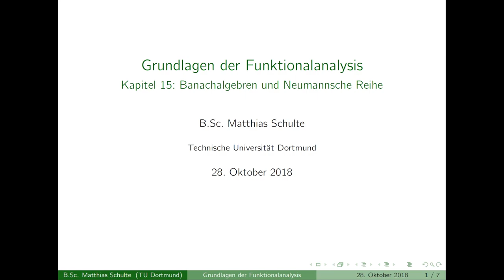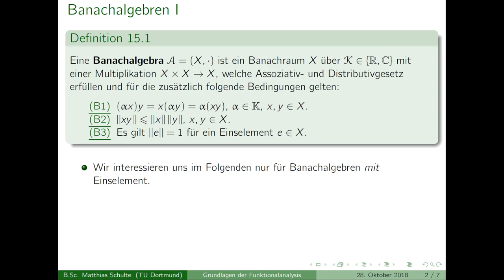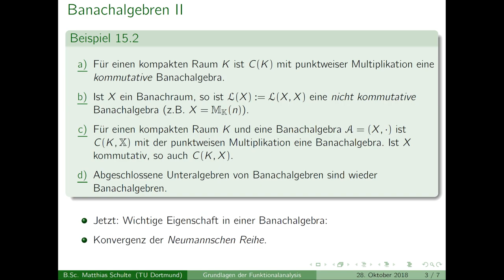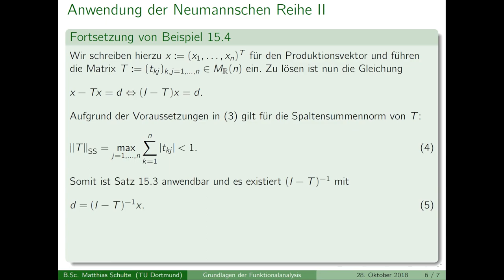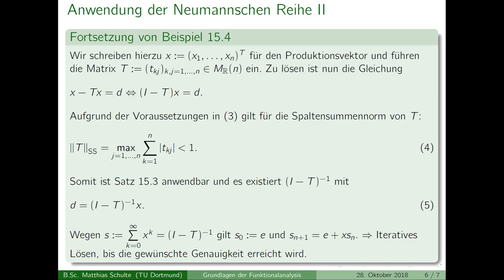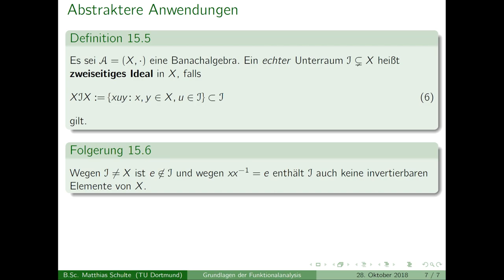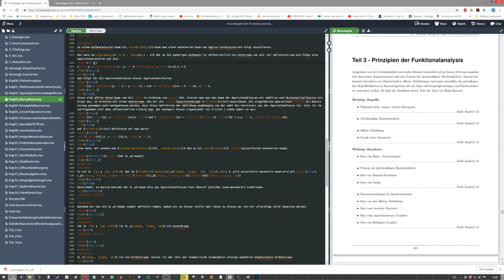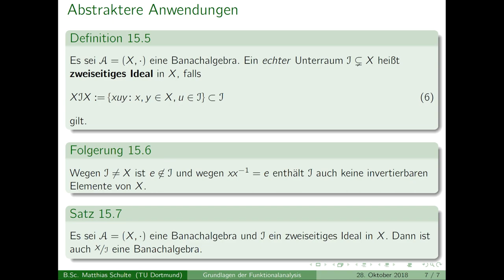Grundlagen der Funktionalanalysis - Kapitel 15 - Banachalgebren und Neumannsche Reihe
Ein frohes neues Jahr 2019!

Grundlagen der Funktionalanalysis - Kapitel 15
Skript: Abschnitt 15

Inhalt:
00:20 - Einleitung
02:24 - Def. 15.1, Banachalgebra
04:41 - Bsp. 15.2
07:36 - Satz 15.3
09:21 - Beweis von Satz 15.3
16:50 - Beispiel 15.4
23:12 - Def. 15.5, zweiseitiges Ideal
23:58 - Folg. 15.6
24:53 - Satz 15.7
25:42 - Beweis von Satz 15.7
32:10 - Epilog